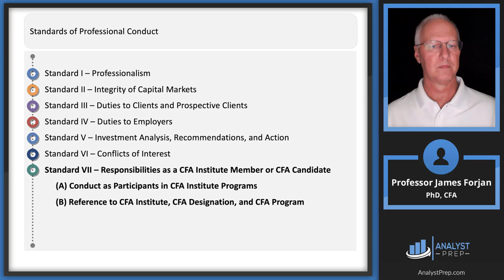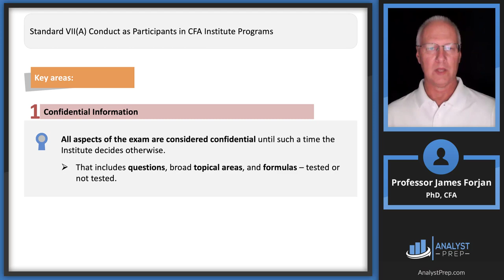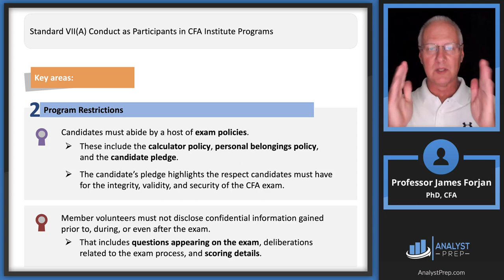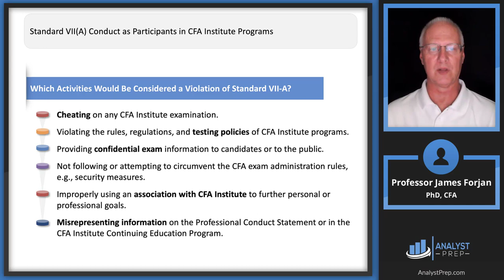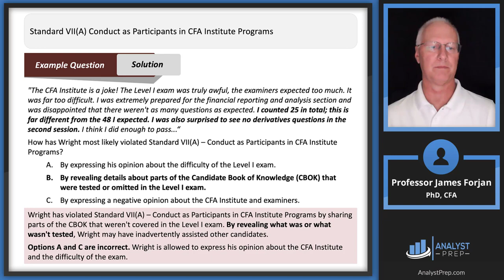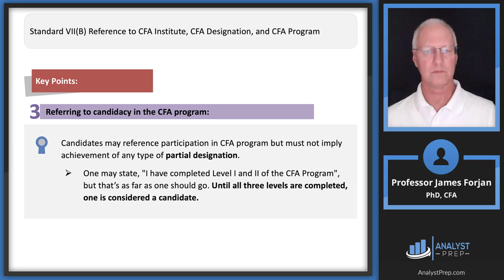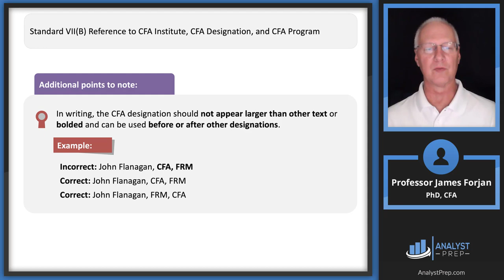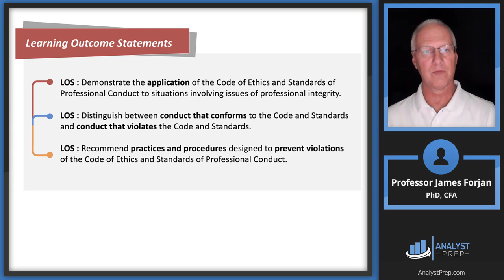Standard VII – Responsibilities as a CFA Institute Member or CFA Candidate (2024/25 LI CFA® Exam)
Prep Packages for the CFA® Program offered by AnalystPrep (study notes, video lessons, question bank, mock exams, and much more):

Topic 10 – Ethical and Professional Standards
Module 3 – Guidance for Standards I-VII
Standard VII – Responsibilities as a CFA Institute Member or CFA Candidate
(A) Conduct as participants in CFA Institute programs
(B) Reference to CFA Institute, CFA designation, and CFA program